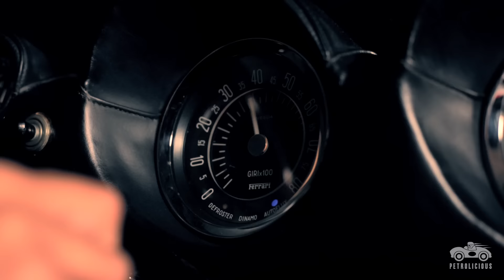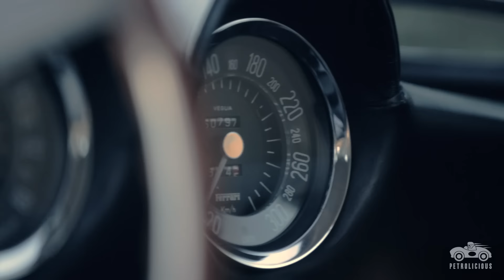Ferrari 250 GT Lusso Morning Ritual - Petrolicious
There are times in life when you stand in front of something and instantly recognize its intrinsic beauty. Whether at a museum, an art gallery, or while watching a film, these brief moments of awareness have the ability to take your breath away. Taking in a Ferrari 250 GT Lusso will likely be one of those moments: the lines, curves, and proportions blend together into a medley of beauty and emotion.

Considered by many to be the most elegant Ferrari ever made, the Lusso isn't to be taken lightly and has a specific set of rituals that one must complete in order to unleash the fury of the V12 under the hood. James Chen prefers to release that fury in the quiet stillness of the morning when traffic is light and the sun is slowly rising to its magic hour. With few distractions, the empty morning streets of Downtown Los Angeles amplify the two-hundred-and-forty prancing horses that lie in wait for the mash of the throttle.

The Lusso may have been designed as a grand tourer but don't let this designation fool you: the sound screams otherwise.

Drive Tastefully®